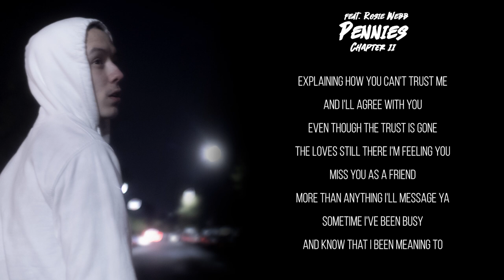Chazza - Pennies (feat. Rosie Webb) (Official Lyric Video)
Written By: Chazza
Performed by: Chazza & Rosie Webb
Produced by: Encore
Mix & Mastered by: Hitrun Studios